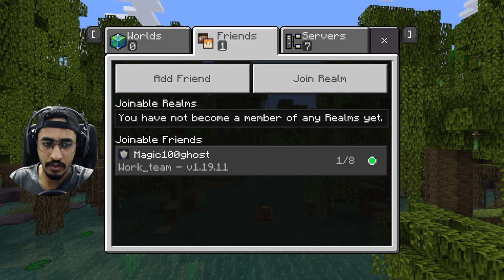ماين كرافت || ضحك واستعراض اجمل عالم 🤣😱🔥 || MINECRAFT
قناة هنتر ​ @Hunter Village
▼▼▼▼▼الدعم المادي ▼▼▼▼▼
 ▼▼▼▼▼ حساباتي ▼▼▼▼▼
0:00 ادعمني بلايك +كومنت +  جرس التنبيهات 🔔
5:00 اللهم صل وسلم وبارك على محمد